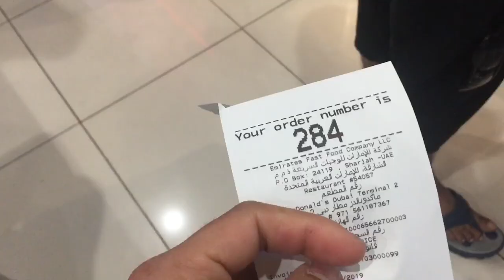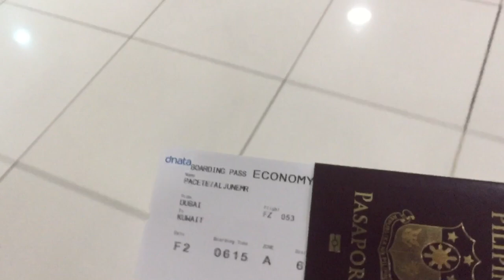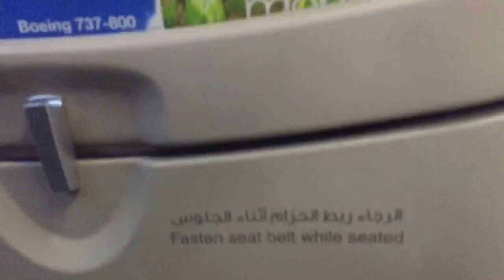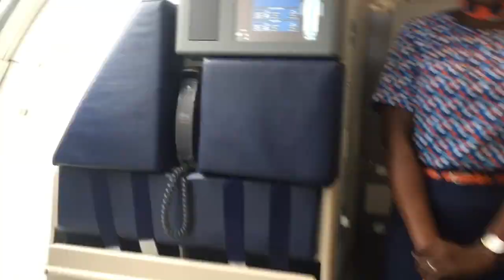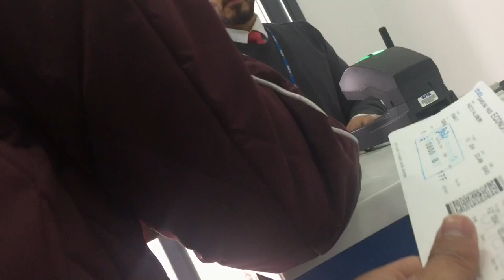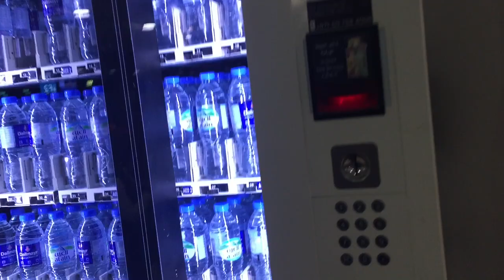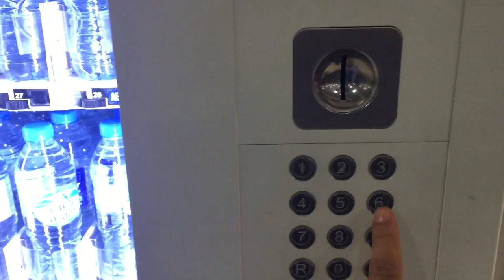Airport to Airport Visa Change Exit Dubai to Kuwait via Fly Dubai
Base on my experience ito po ang pinaka magandang travel agency na napuntahan ko..ang bilis lng ng release ng visa then napaka transparent nila sa mga client .
welcome travel LLC
Location: near Fish roundabout, opposite of al ghurair al khatab road deira UAE
for more details Look for Bobby.